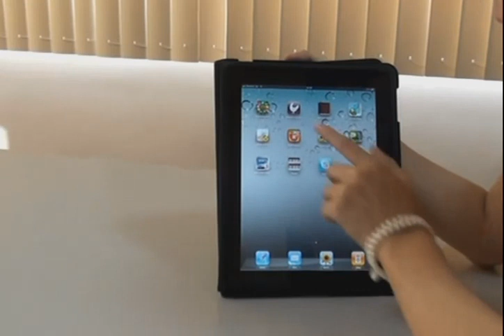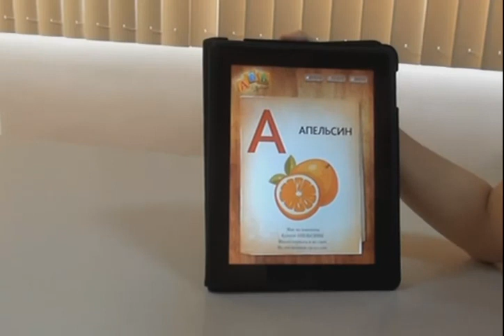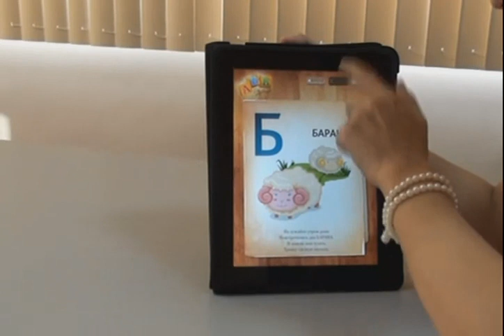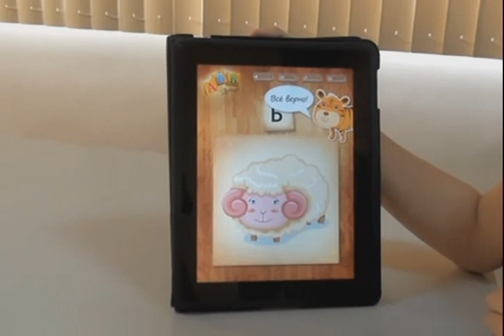АБВГДейка HD - детская азбука для iPad